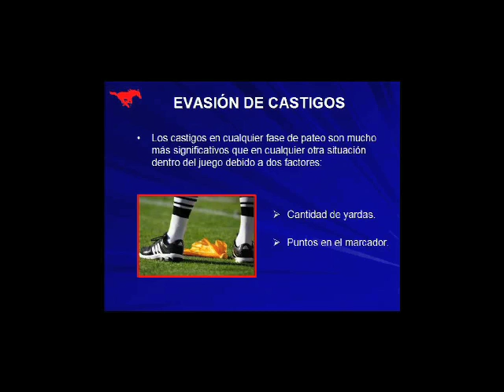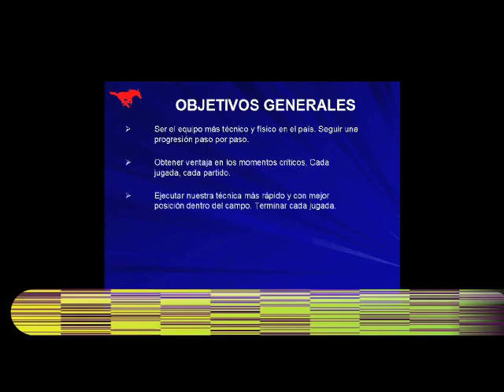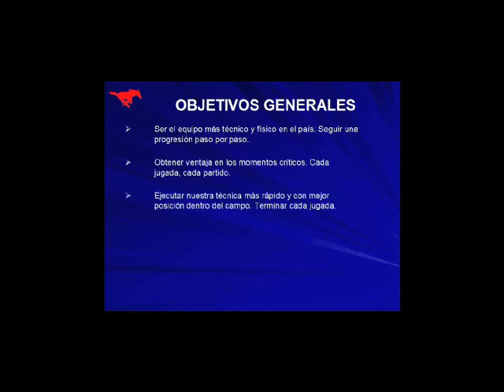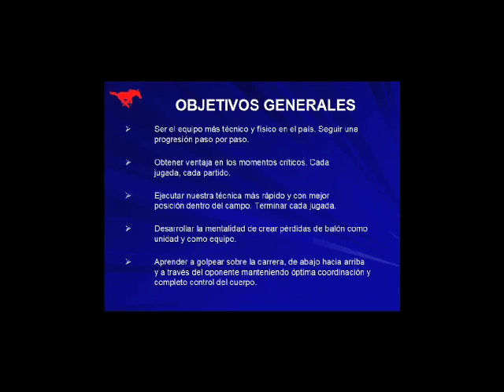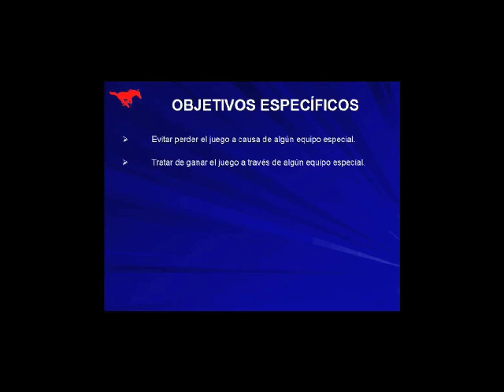1er Webinnar ¿que hace especial a los equipos especiales? parte7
1er webinar CoachDigi. imaprtido por el Coach. Carlos Barocio de SMU